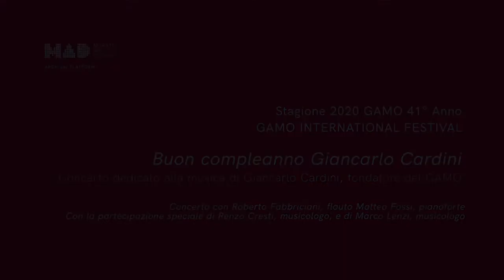Concerto dedicato alla musica di Giancarlo Cardini, fondatore del GAMO, per il suo 80° compleanno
“Buon compleanno Giancarlo Cardini” | 31 DIC 21.00

Gli amici del GAMO a Giancarlo...

Concerto con
Roberto Fabbriciani, flauto
Matteo Fossi, pianoforte

Con la partecipazione speciale di Renzo Cresti, musicologo, e di Marco Lenzi, musicologo

Programma:
Tony Renis/Giancarlo Cardini: Quando quando quando per flauto e pianoforte
Roberto Fabbriciani, flauto  Matteo Fossi, pianoforte

Giancarlo Cardini: Arabesque per flauto in sol
Roberto Fabbriciani, flauto

Giancarlo Cardini: Ultimi fiori, verso sera per pianoforte
Matteo Fossi, pianoforte

Luigo Tenco/Giancarlo Cardini: Lontano lontano per pianoforte
Matteo Fossi, pianoforte